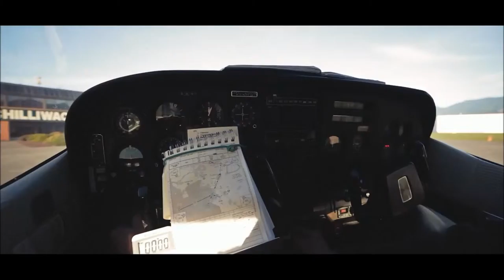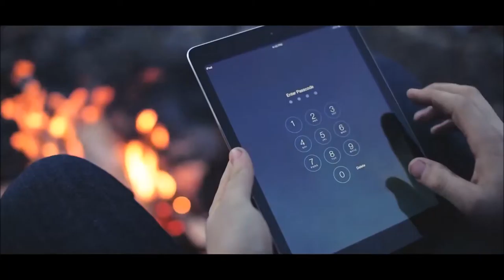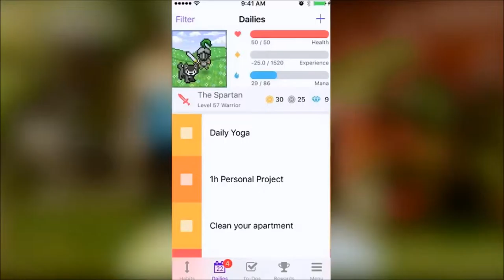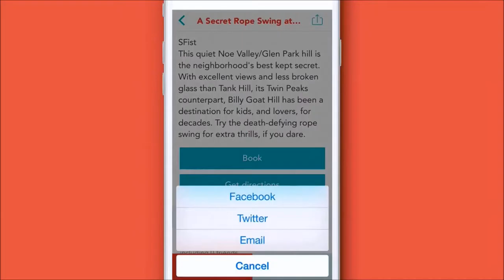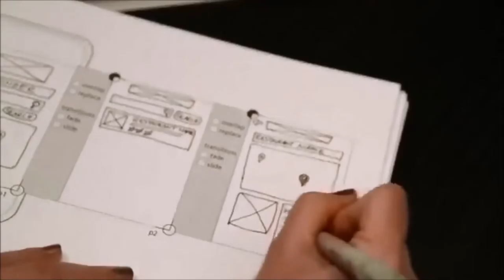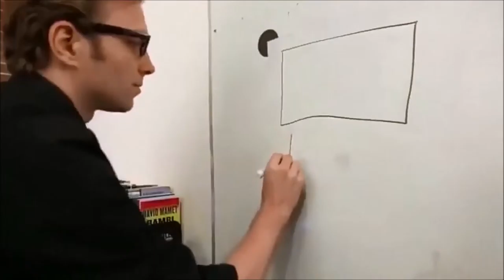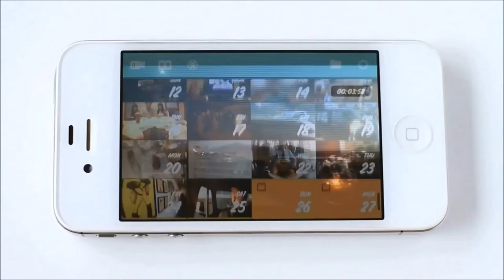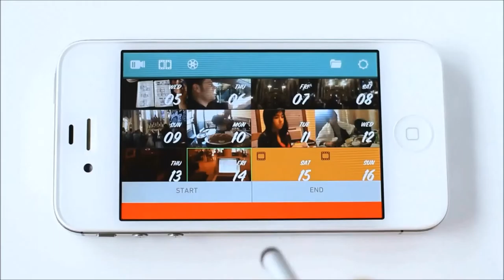5 Apps you should have on your Smartphone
Presenting you 5 Apps that you should not miss out on. Today with some classics mixed with brand new Apps you probably did not hear about.
1. Journo

Journo is the solution for all your journaling needs, as you won't depend on a physical journal anymore that you have to carry around everywhere you go. Instead you just use the device you always have with you, your Smartphone. With 3 types of journals the App is build to help you keep track of your travels, daily activities and projects. As journaling is a proven concept to free your mind and reflect on the activities of your day, Journo will be your digital supporter on your way to self-actualization.
[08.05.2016] App Store: (Google Play to come)

2. Habitica

You cannot manage to get out of bed and you think that the real life is much more boring than the adventures you can experience in your favourite video games? Then on the one side you should as fast as possible catch and get rid of that pattern and on the other side try Habitica which makes completing your life’s tasks as exciting as a game. Grow your individual character with every task you complete, collect achievements and enjoy your progress.

3. Nudge

Why not use our Smartphone as a tool to interact with people in the real life instead of hiding behind the technology. With Nudge you get the possibility to see if there are activities or events nearby that are worth taking a look at.

4. Appseed

Appseed is one of those Apps you cannot believe they really exist. You just sketch a wireframe on a piece of paper, you point your smartphone on them and let the App do its magic. That way you can easily get an idea about how your App will appeal to your users when it is finished.

5. 1 second every day

Very many Apps that utilize the visual component of videos or images performed very well in the past and probably will continue to do so in the future. So Cesar Kuriyama the inventor of 1 second everyday used his chance and made an App out of a project he made for himself. He filmed one second of his life everyday to be able to remember all the experiences he had in his past. Much to quick we forget what we did but with the App 1 second everyday you will have a visual reference to your past in the palm of your hands.